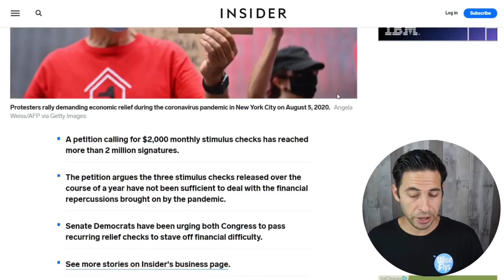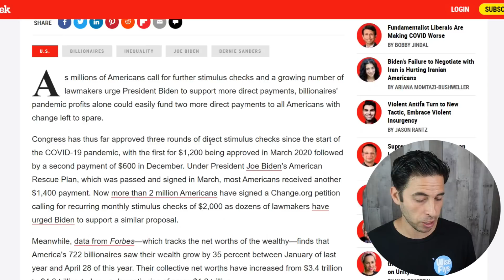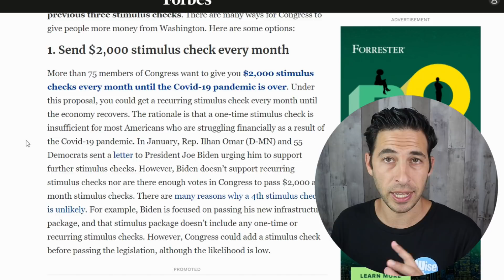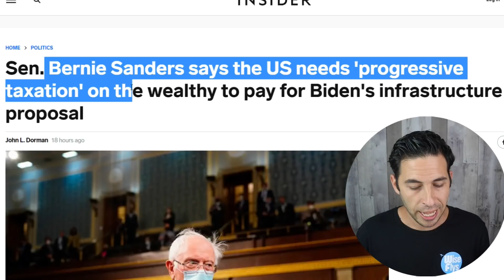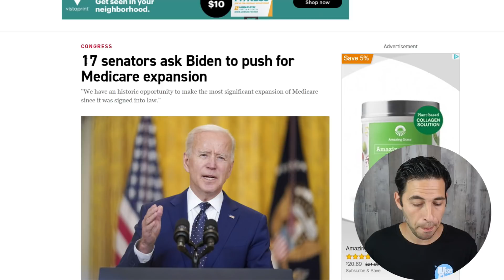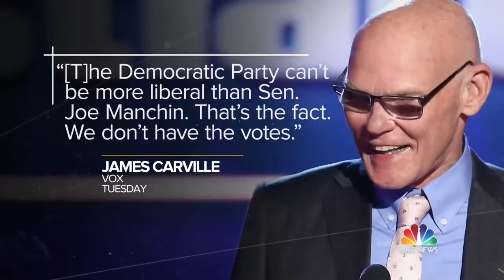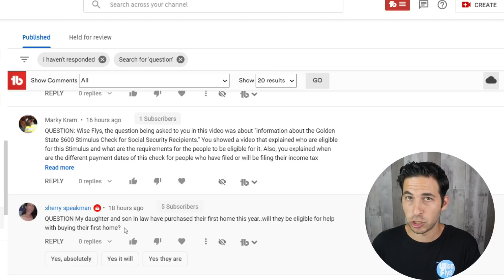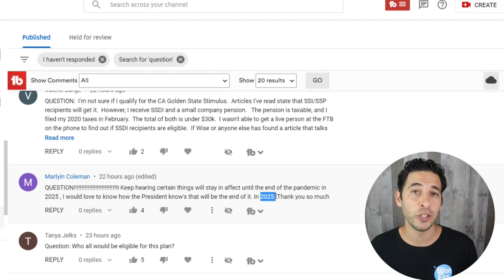SANDERS SAID WHAT!? 4th Stimulus Check + Medicare Expansion + Monthly Checks Update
4th Stimulus Check + Stimulus Program Updates
Medicare Expansion + Progressive Taxation
Monthly Check Round Up